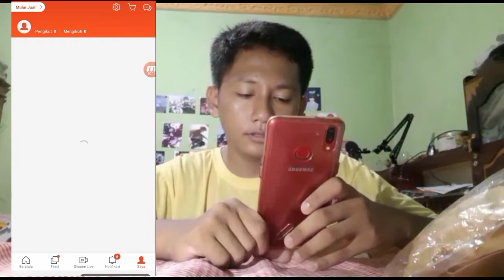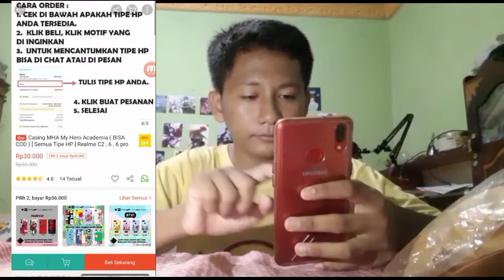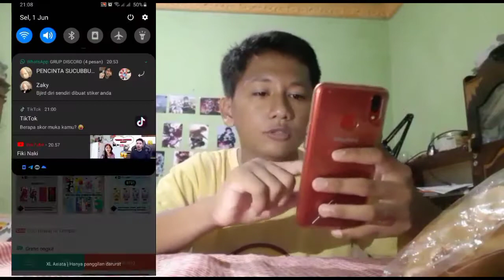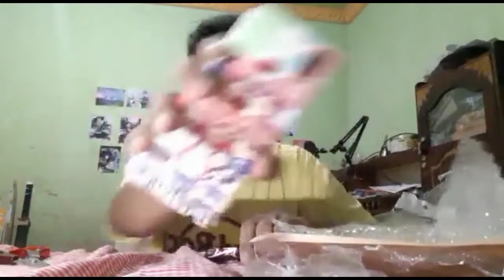CASING HP ANIME MURAH DI SHOPEE!! CUMAN 30K !? | UNBOXING DAN REVIEW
asssalamualaikum wr. wb. Selamat datang di A&D CHANNEL dan pada video kali ini membuat konten Unboxing dan Review Casing Hp Anime Murah di Shopee, Kalau kalian suka dengan channel ini kalian harus like, share, komen dan subscribe!
Dan Kalau kalian punya saran konten kalian bisa tulis di kolom komentar!